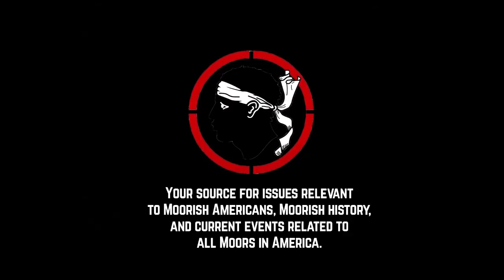Should Moors Vote | Importance of the Voting Bloc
In this podcast we discuss whether Moorish Americans should vote or not and the importance of the voting bloc and participating in civics.

This video is for grown folks!

Here is the official website of the Moorish Science Temple of America